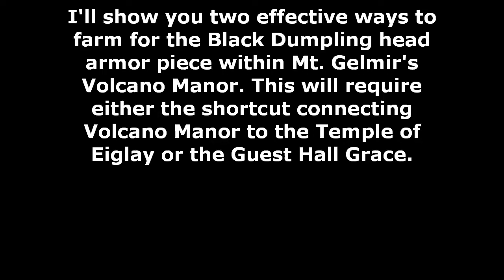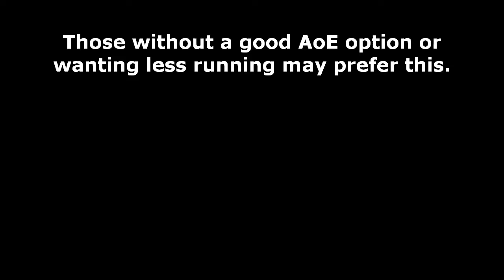ELDEN RING | How to Find a Black Dumpling WITHOUT Going Mad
Here's some quick tips for hunting down your own delectable dumpling without losing your head IRL. Stay calm and keep farming, Skeleton!

Let me know if you are hunting anything you can't seem to track down and I'll do my best to create a farming video for you.